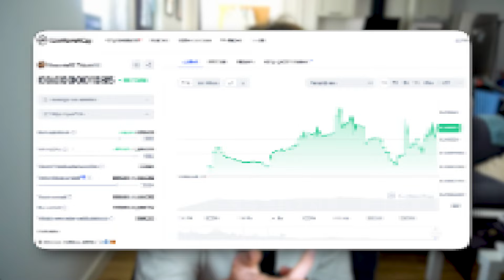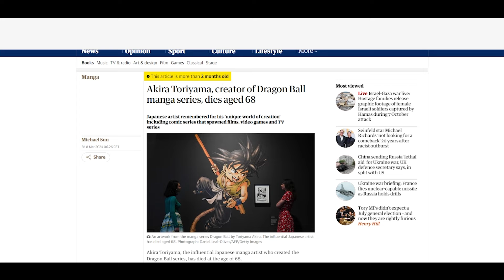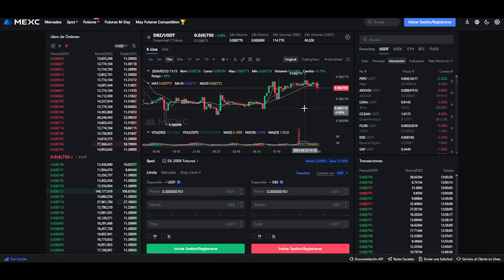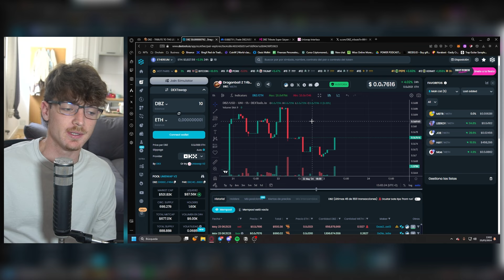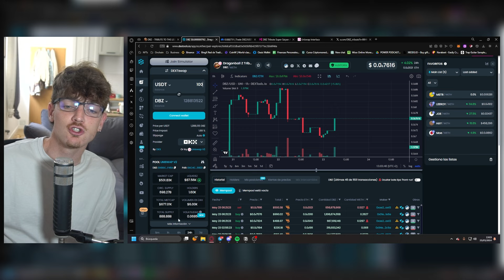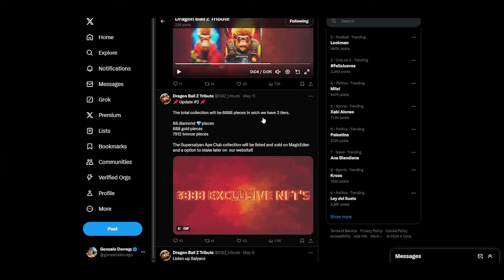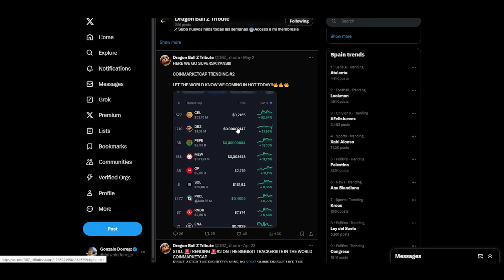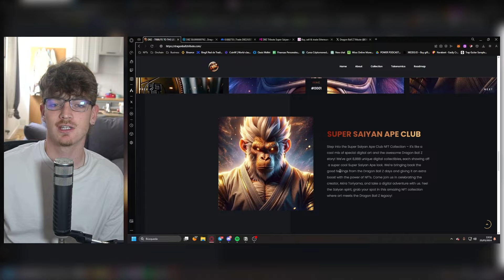GANA DINERO con los NUEVOS NFTs de DRAGON BALL | Dragon Ball Z Tribute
💸Sorteo: ¿Cómo Participar?
1. Deja tu Me Gusta y Comenta que te ha parecido el vídeo ✅
2. Entra en nuestro Telegram de Sorteos para conocer los ganadores

⏰Línea de tiempo:
00:00 Introducción
00:37 Qué es Dragon Ball Z Tribute
01:57 Token $DBZ
04:26 Cómo ganar dinero con los NFTs
06:28 Preventa NFTs
08:05 Despedida